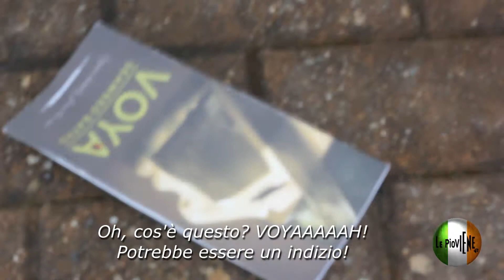LePiovIENE_Ireland_Daniele and Ruthie wedding1080p PART2